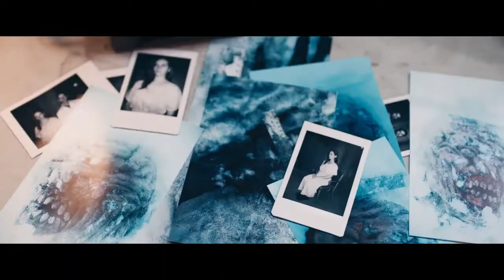DEATH Valley official Trailer(2021) monster horror mivie HD